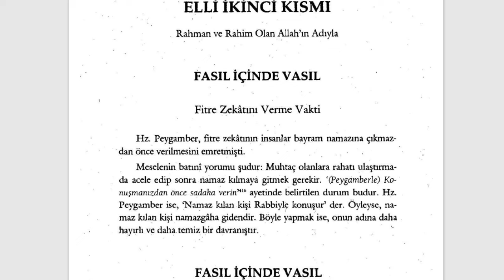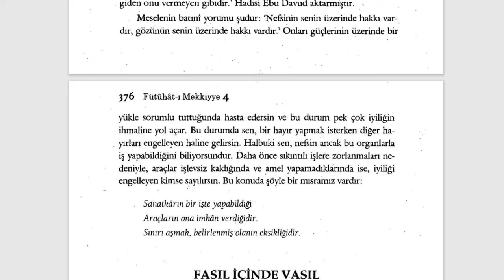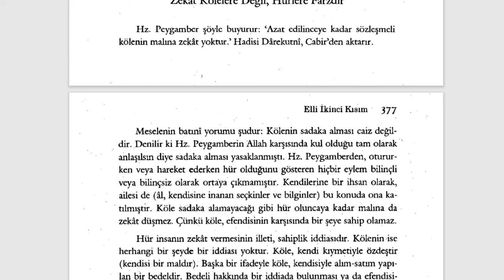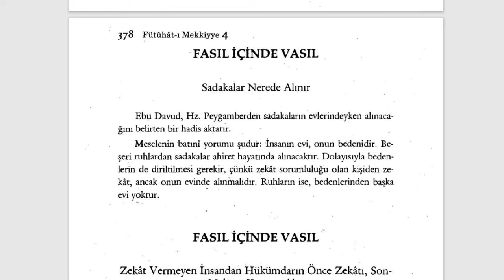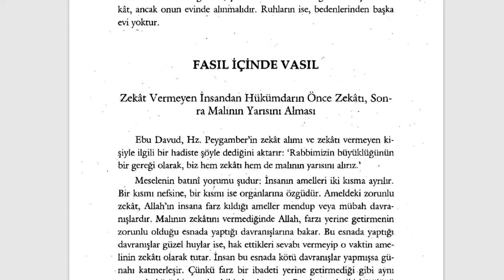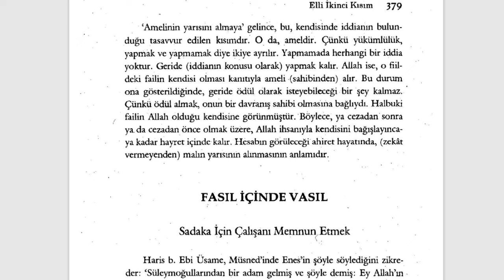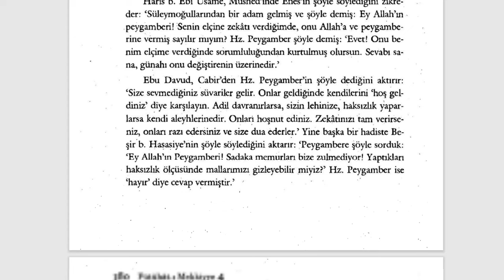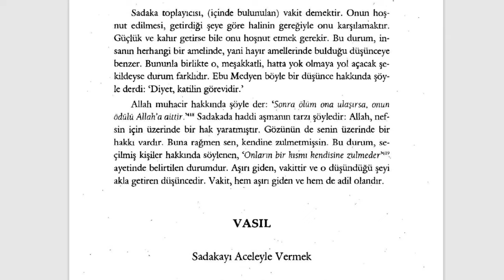Fütuhât-ı Mekkiyye - Fitre ve Sadaka (8. Sifr 52. Kısım) - 1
YETMİŞİNCİ BÖLÜM
Zekatın Sırları

🕘Okunan Yerler:

Fitre Zekatının Verme Vakti
Sadakada Aşırı Giden
Balın Zekatı
Zekata Kölelere Değil, Hürlere Farzdır
Sadakalar Nerede Alınır
Zekat Vermeyen İnsan
Sadaka İçin Çalışanı Memnun Etmek
Sadaka Toplayıcısı Batıni Yorum
Fütuhât-ı Mekkiyye Sesli Kitap (Tamamı)